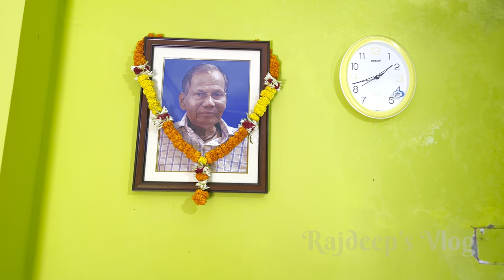ଗାଁରେ କେମିତି କଟିଲା ଦଶହରା | Rajdeep's Vlog 62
Gaonre Kemiti Katila Dussehra  | Rajdeep's Vlog - 62